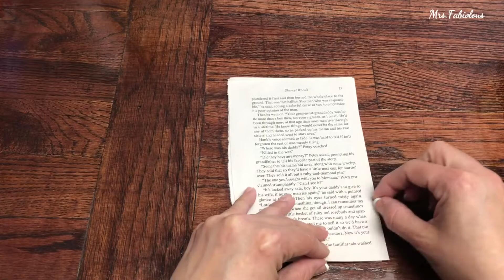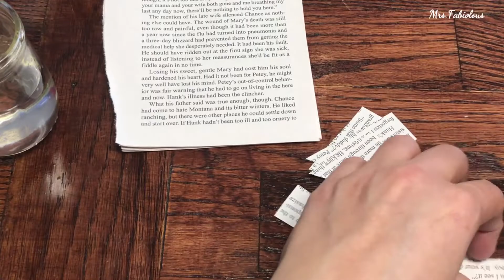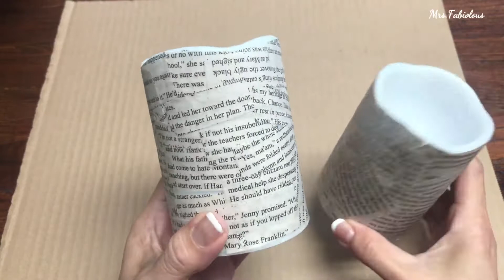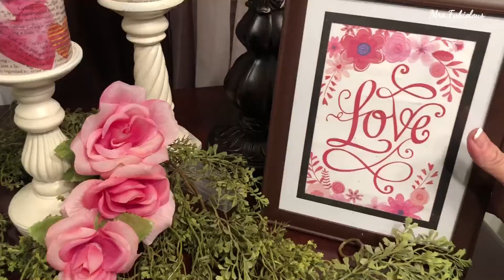🤍💕Velas Románticas 💕🤍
Ya los extraño, en este día estoy aquí con esta manualidades para el día de San Valentín que te encantará puedes recrearlas y son Velas que puedes lograr con $3.00 muy económicas, bonitas y muy románticas!